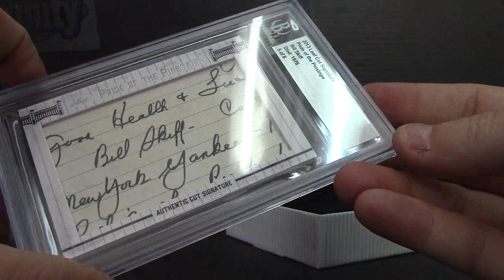Darin N's 2013 Leaf Pride of the Pinstripe Cut Hobby Box Break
Thanks again Darin, Chris J.